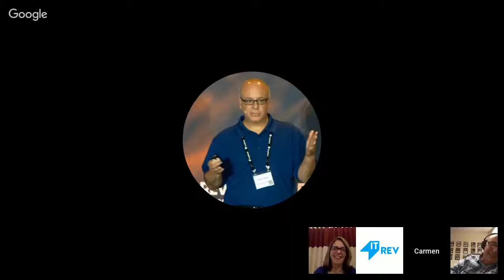DevOps Enterprise Summit 2018 - Transformation Patterns and Practices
In this live video chat ahead of DevOps Enterprise Summit (DOES18) in London, Alan Shimel, Editor-in-chief of DevOps.com sits down with Carmen DeArdo of Nationwide and Jayne Groll of DevOps Institute to take a deeper dive into DevOps transformation patterns and practices. This discussion centers on a major theme of DOES18 this year - business and technology alignment for the modern enterprise.